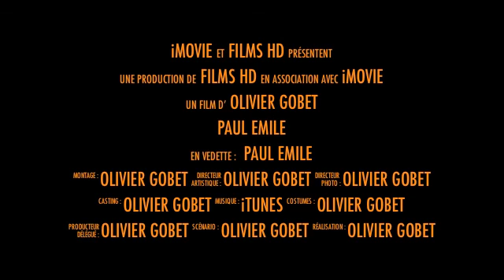Paul Emile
Pendant le festival de Sarrant (Gers, France)